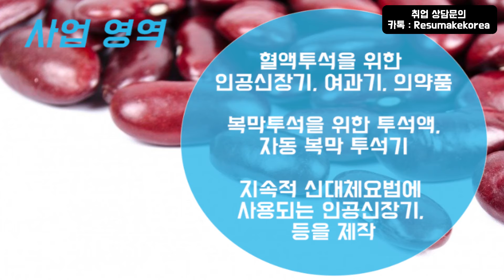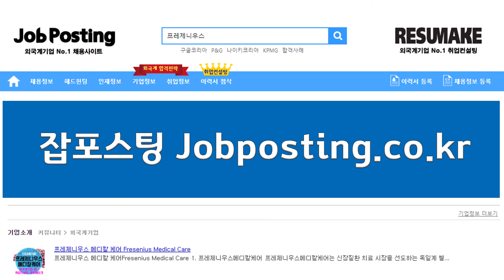프레제니우스 메디칼케어 코리아 채용 기업분석 Fresenius Medical Care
외국계 헬스케어 회사 프레제니우스 메디칼케어 코리아 채용 취업컨설팅 Fresenius Medical Care Korea! 신입부터 경력직 그리고 임원진까지 성공적인 취업과 이직을 위한 1:1 맞춤 프리미엄 취업컨설팅 프로그램!